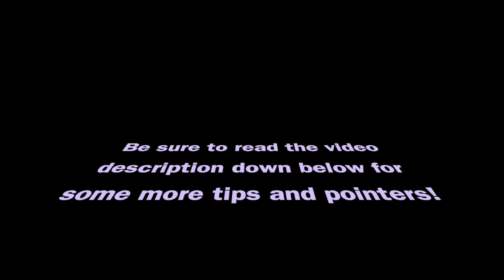SKIN CARE - My favorites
DON'T FORGET...

Always WASH with warm water.
It opens up your pores and allows any build up to be removed easier.

Do not rub too hard, always massage lightly.

Always RINSE with cold water.
It closes your pores which prevents blockage and clogging when applying moisturizer.

ALWAYS put a serum on before bed around your eyes.

NEVER use a body scrub on your face.

MASKS -
Bioelements - Apparently they don't sell the gel therapy anymore and its sold out everywhere else. Sorry :(